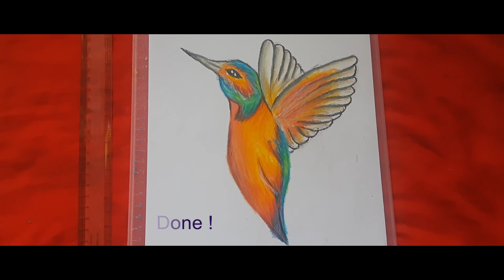How to Draw Hummingbird with oil pastel || Easy tutorial | Aparnas Drawing Collection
Aparnas Drawing Collection